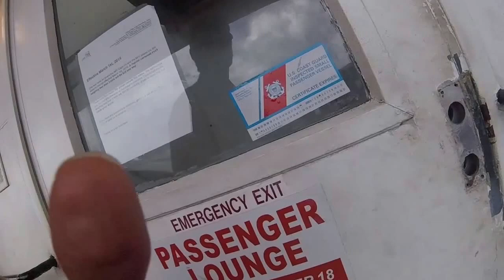St.Thomas dive trip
Jason, Joe, and I go on a trip to St.Thomas and St.John to explore and dive the reefs.

@5:35 start of diving
@7:00 feeding lionfish to eel
@8:40 entering wreck
@14:52 close up of eel
@17:45 night lobsters
@18:50 night tarpon school
@20:00 night turtle action